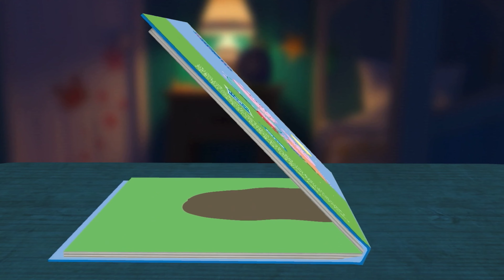The Story Of Peppa Pig Book All | Read Aloud Animated Living Book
Order "The Story Of Peppa Pig Book"  Book📚⬇️📚⬇️📚⬇️📚⬇️

Peppa Pig is a lovable (but slightly bossy) little piggy who lives with Mummy Pig, Daddy Pig, and her little brother, George. This charming storybook is the perfect introduction to Peppa Pig's wonderful world.

If you use links in the descriptions it helps me to make more videos and teach more kids like you!

Peppa's Easter Egg Hunt (Peppa Pig: 8x8) Paperback
Peppa Pig (393 books)

Read aloud Animated Living Book performed by IzziOMG in Video encourages children to read along all on their own with easy to follow highlighted subtitles, using simple English words and illustrations. Perfect for practicing readers, and lucky parents too!

⭐interesting stories for kids by kids,
Watch these videos: ❤️⬇️
Peppa Pig - Read Aloud Animated Living Book